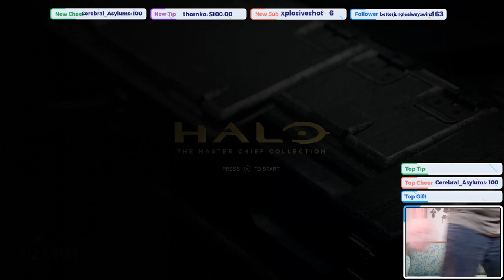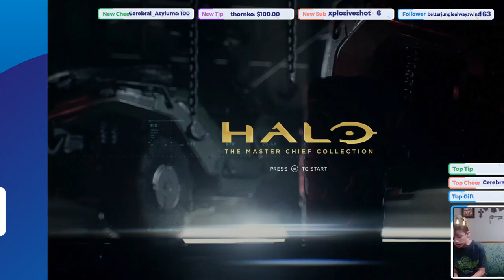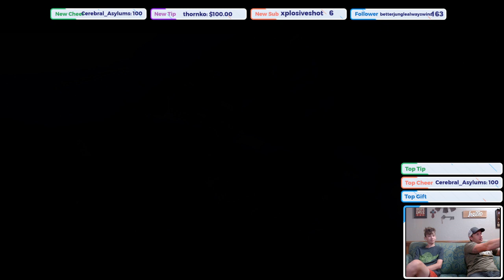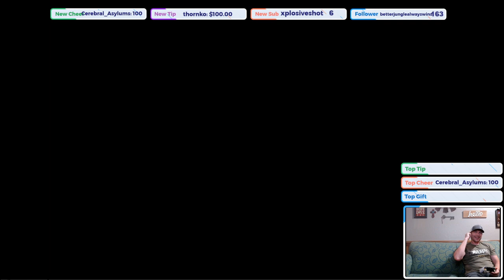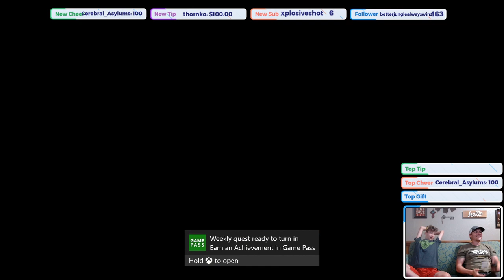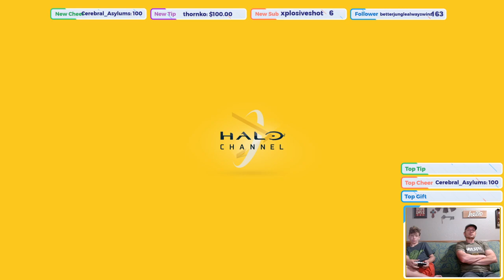(XBOX) Wednesday Night Halo - Halo 4 Begins